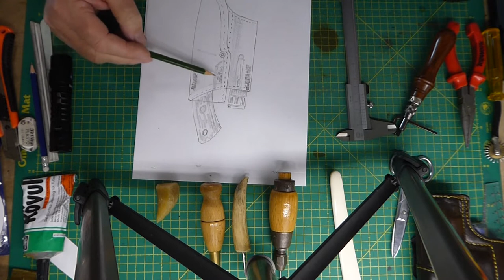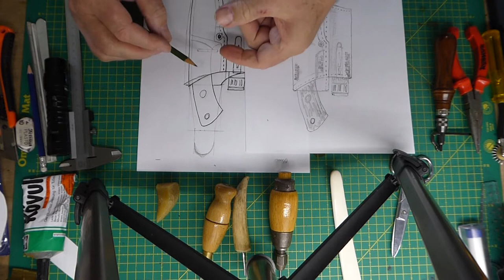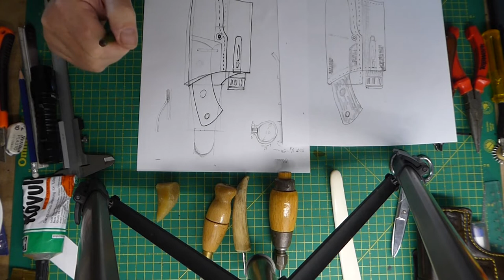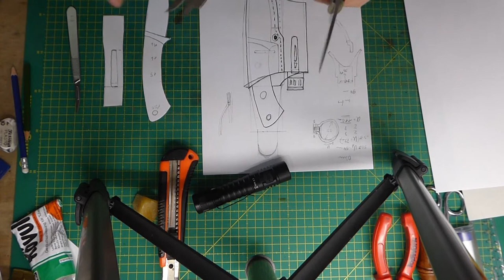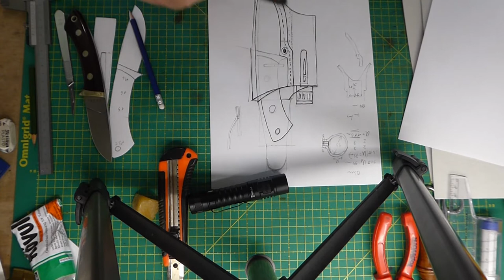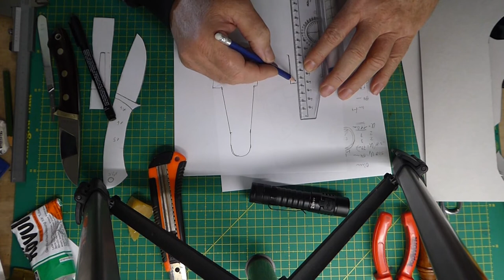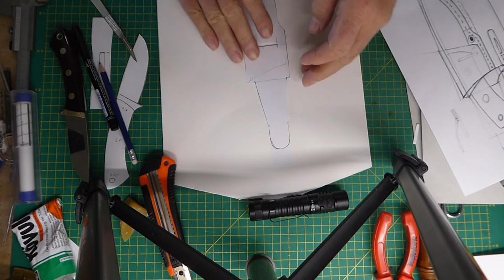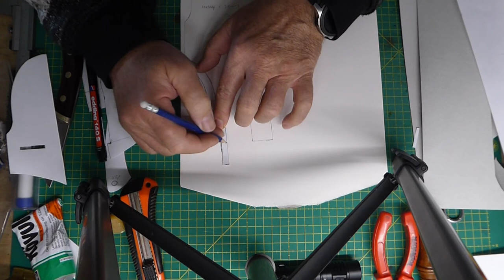Messerscheide mit einer kleinen LED Taschenlampe Teil 1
Ich beschreibe die Gedanken zum Entwurf einer solchen Messerscheide, die Abnahme des Schnittes von der Entwurfszeichneung und die Schnitterstellung.
In den folgenden Videos beschreibe ich dan das Zuschneiden, nähen und fertig machen einer solchen Scheide.